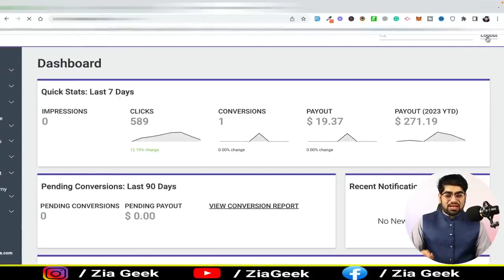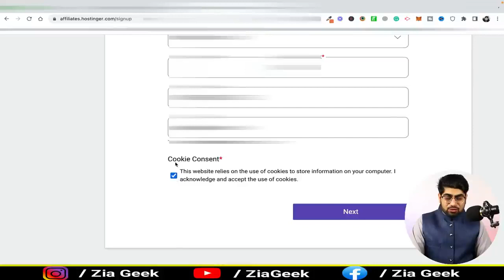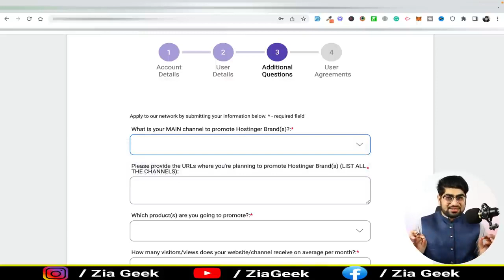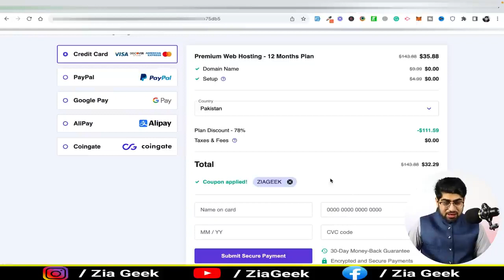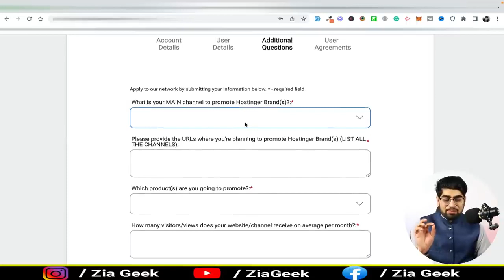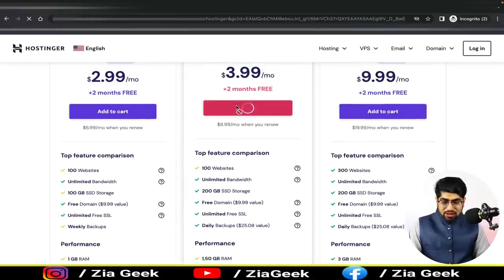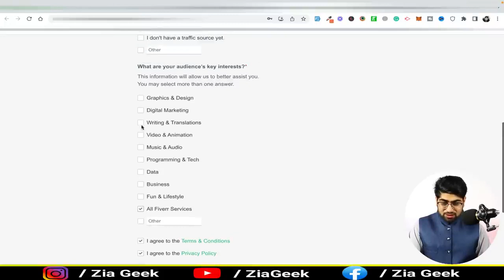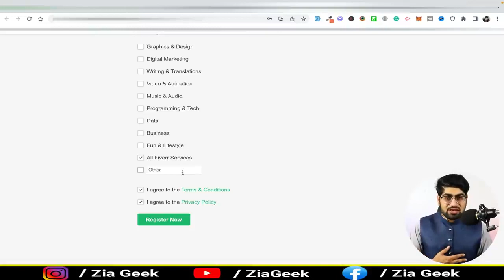Online Earning In Pakistan By Sharing Links Online Earning Zia Geek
Earning money online in Pakistan has become increasingly popular due to the widespread availability of the internet and the rise of digital platforms. In a country where traditional job opportunities may be limited, online earning provides a viable alternative for many individuals. Here are some ways people in Pakistan can earn money online:

1. **Freelancing**: Pakistanis can offer their skills and services on international freelancing platforms like Upwork, Freelancer, and Fiverr. This includes services such as graphic design, programming, writing, virtual assistance, and more.

2. **Content Creation**: Content creators in Pakistan can monetize their skills through platforms like YouTube, where they can earn money through ad revenue, sponsored content, and memberships.

3. **E-commerce**: With the rise of platforms like Daraz, Shopify, and Facebook Marketplace, Pakistanis can start their own online stores and sell products ranging from clothing and accessories to handmade crafts and digital goods.

4. **Online Tutoring**: Pakistani educators and professionals can offer tutoring services in subjects like English, math, science, and languages through platforms like VIPKid, Preply, and Tutor.com, catering to students from around the world.

5. **Digital Marketing**: With the increasing importance of online presence for businesses, Pakistanis with skills in digital marketing, social media management, SEO, and content marketing can find opportunities to work with local and international clients.

6. **Stock Photography**: Talented photographers in Pakistan can sell their photos online through stock photography websites like Shutterstock, Adobe Stock, and Getty Images, earning royalties each time their photos are downloaded.

7. **Micro-tasking**: Websites like Amazon Mechanical Turk and Clickworker offer micro-tasking opportunities such as data entry, transcription, and online surveys, allowing Pakistanis to earn money in their spare time.

9. **Remote Job Opportunities**: With the increasing acceptance of remote work, Pakistanis can explore job opportunities with international companies in fields like customer service, software development, virtual assistance, and more.

10. **Online Courses**: Pakistani experts in various fields can create and sell online courses on platforms like Udemy, Teachable, and Coursera, sharing their knowledge and skills with a global audience while earning passive income.

Overall, earning money online in Pakistan offers flexibility, convenience, and the opportunity to tap into global markets, making it an attractive option for many individuals looking to supplement their income or build a sustainable career.Absolutely, here are some tags suitable for online earning video content:

1.
2.
3.
4.
5.
6.
7.
8.
9.
10.
11.
12.
13.
14.
15.

These tags can help your video reach the right audience interested in learning about online earning opportunities.